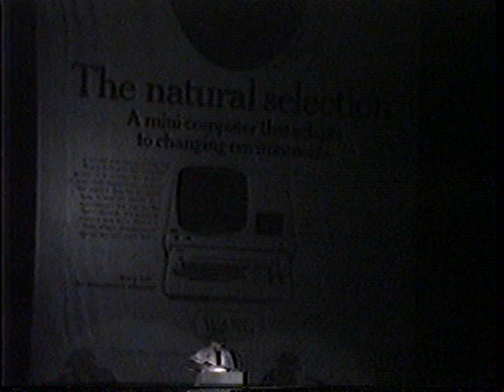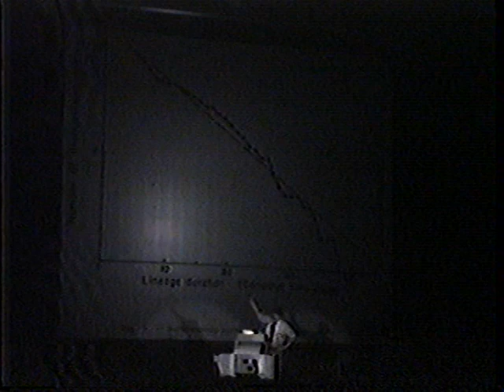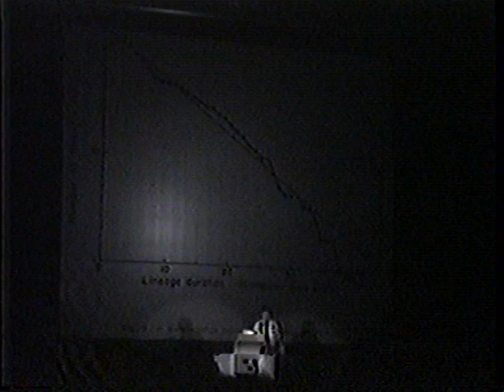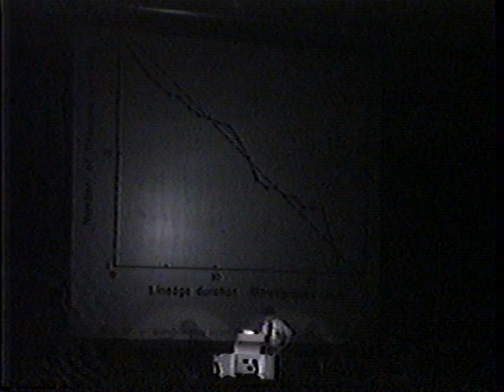Stephen Jay Gould - Evolutionary Hope and Realities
Stephen Jay Gould presenting at the 18th annual Nobel Conference - Darwin's Legacy at Gustavus Adolphus College in 1982.

Lecture by Stephen Jay Gould: Evolutionary Hope and Realities